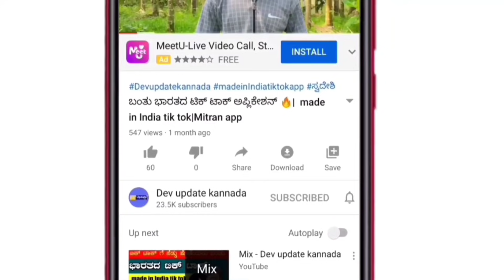Karnataka SSLC PUC exam decision? | Narendra Modi CBSE exam cancel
Devupdatekannada